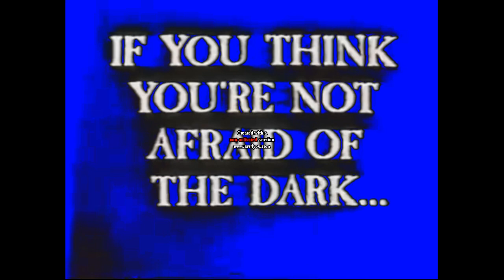(REQUESTED) They Came From Within Trailer (1975) In Blueberry Juice